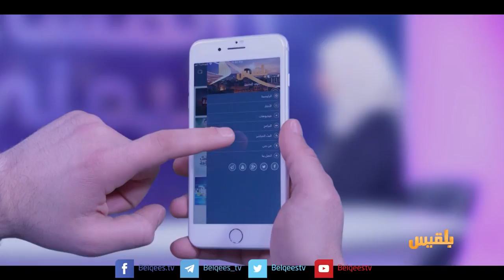الأجندة | أوهام الإسلاميين والعلمانيين حول العلمانية | تقديم: عصام القيسي